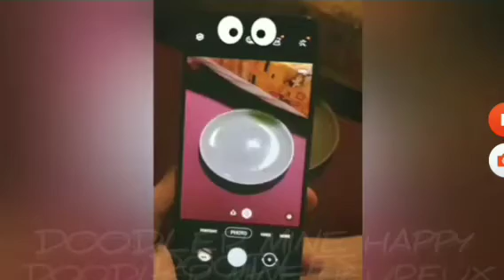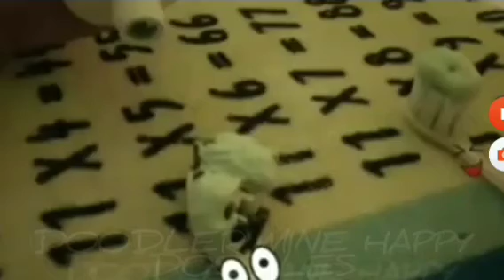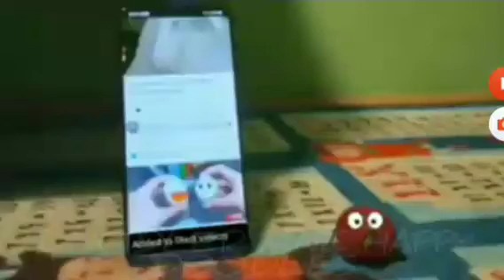im of the death doodler mine